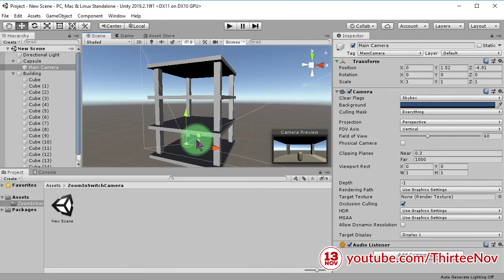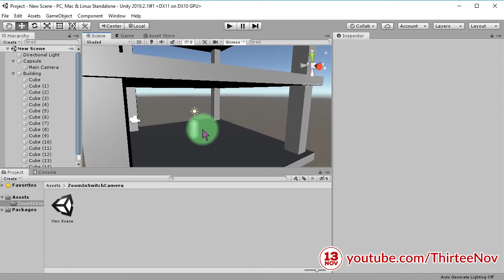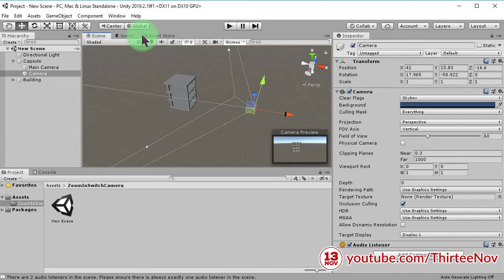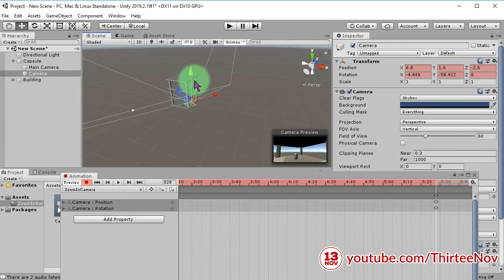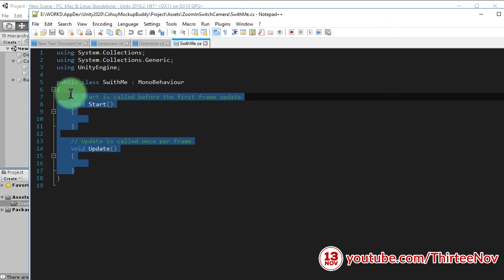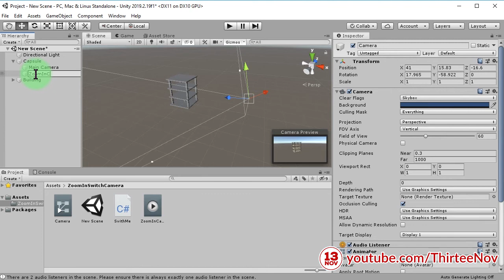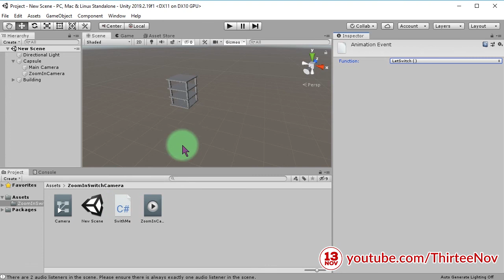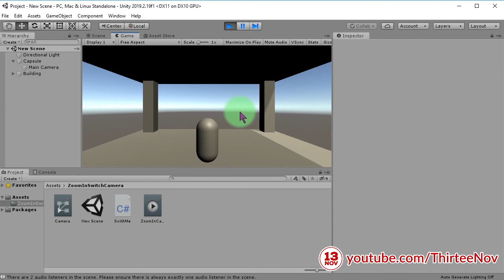Switching Between Zoom In Intro Camera To The Main Camera In Our Unity Game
Let’s say we have two cameras in our Unity game. First one is a camera that zooms in towards a player object at the beginning of the game, and the second one is the main camera.

This tutorial will be about how to make a switch between those two cameras very easy.